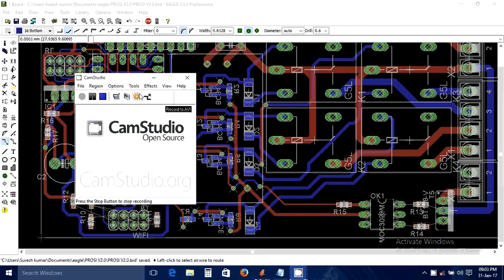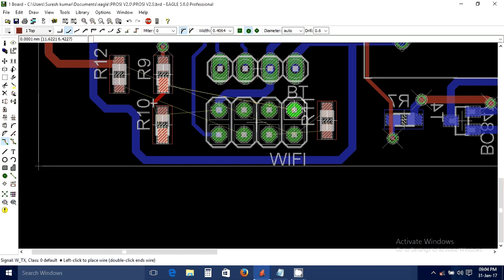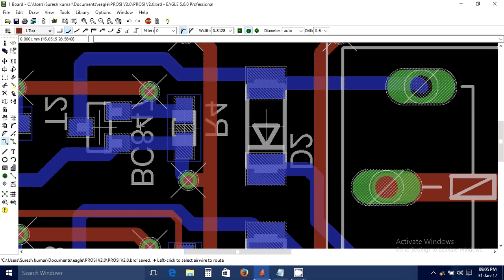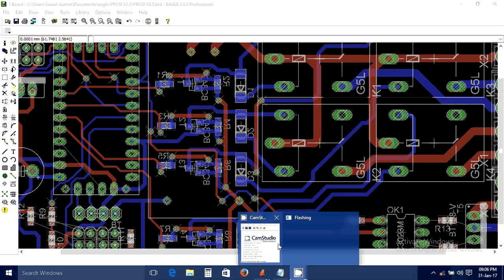Eagle PCB Design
Eagle PCB Design While Working. Arduino Promini Home Automation, nRF24L01, WIFI ESP8266, TRIAC BTA12, RELAY, MOC3023, BLUETOOTH HC05.